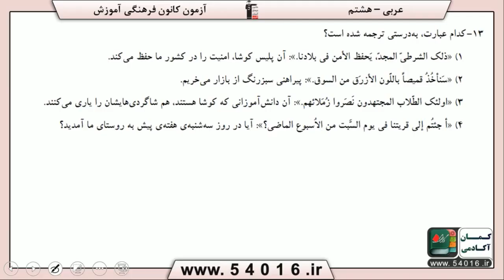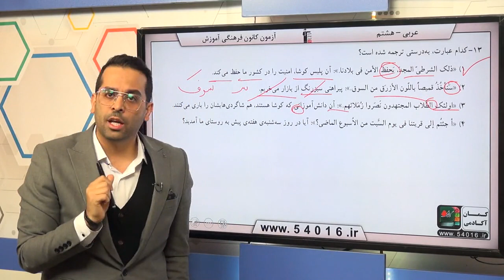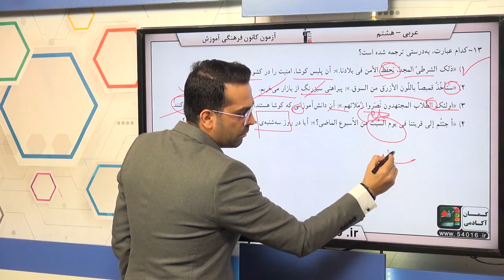پایه هشتم عربي ترجمه سوال 13 درصد پاسخگویی 80